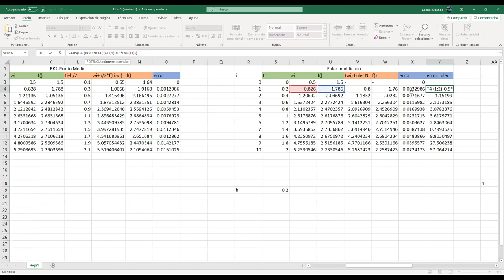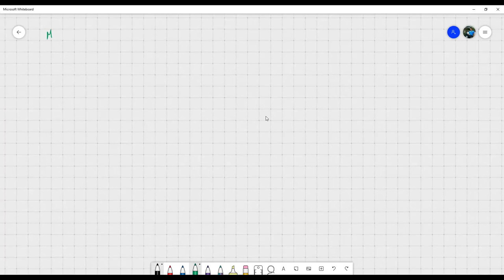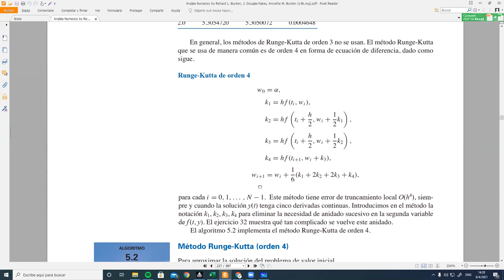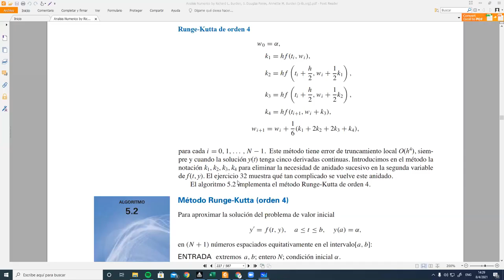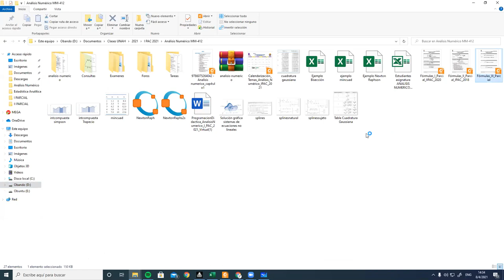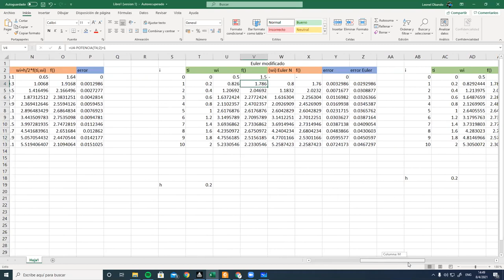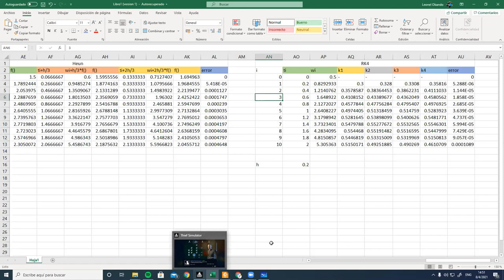Métodos de Runge-Kutta: Euler Modificado, Heun y RK4 - Análisis Numérico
Presentamos algunos de los métodos de Runge-Kutta. Entre ellos el método de Euler modificado, el método de Heun y el método clásico de orden 4: RK4. Aplicamos estos métodos a un mismo ejercicio para contrastar la mejoría de los errores al aumentar el orden del método. Se realizan estos cálculos en Excel por simplicidad. Reunión hecha con los estudiantes de análisis numérico sección 1400 en el marco del I PAC 2021 en UNAH.